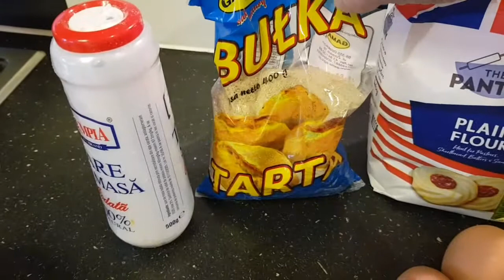Цветная капуста в чесночной панировке запечённая в духовке.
2 не большие головки цветной капусты.                                                          Для ппанировки: 3 яйца,соль(у меня 1 чайная ложка) 3-4 зубчика чеснока 5-6 ст.л панировочных сухарей.5ст.л оливкового масла. 3-4 ст.л муки. Специи по вкусу.                                          Сухари смешать с солью,специями,чесноком,маслом.                  В отдельной посуде разбить яйца.